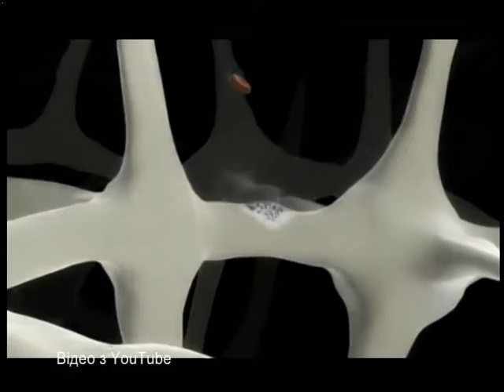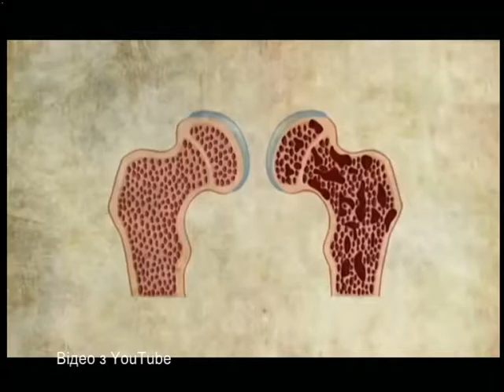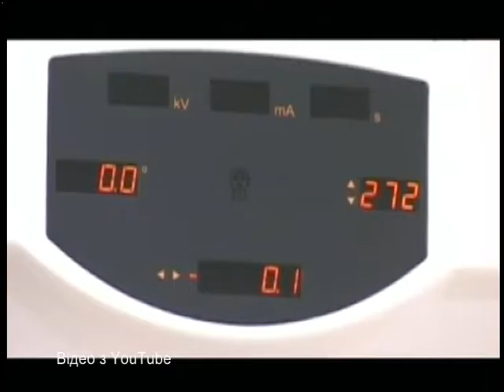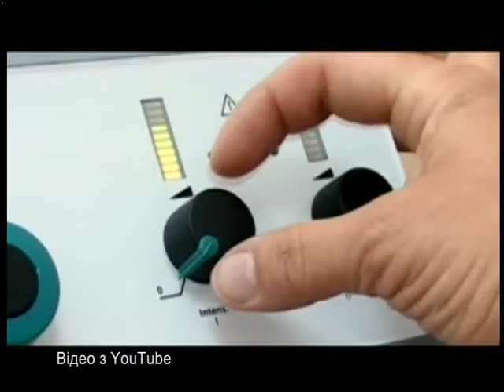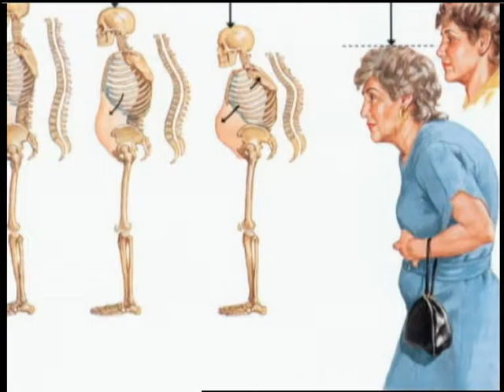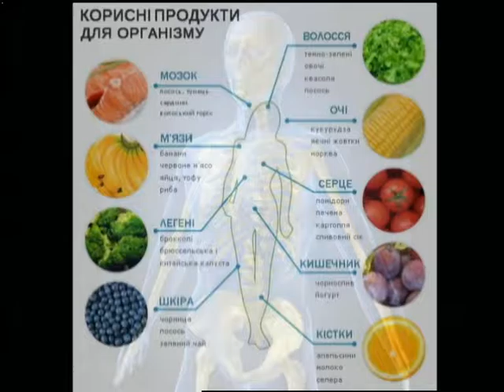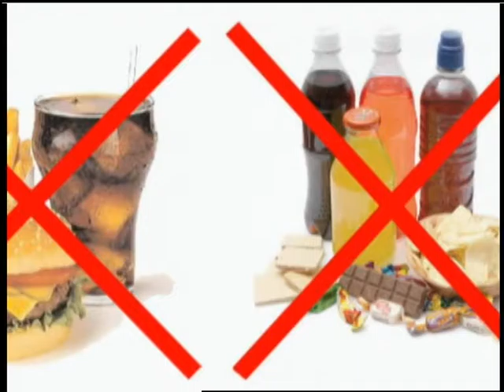Здорові будемо (12.10.16)